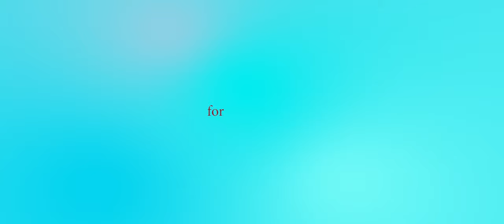The Heroine Returns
When in doubt, remember those puns that... almost... no one will laugh at.

capítulos con títulos y todo:
0:00 Alien in transit
1:11 The unexploding sock
1:48 Le dance of da great tap water
2:47 The Heroine departs
4:42 Once in a generation
5:12 The Heroine returns (AKA has the high ground)

The video might be too much, so here's the audio too, lol